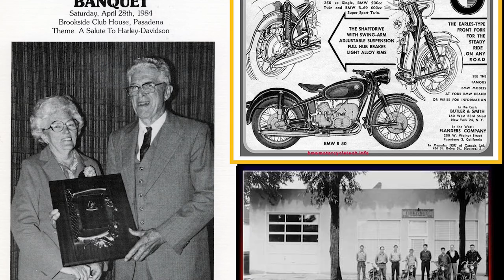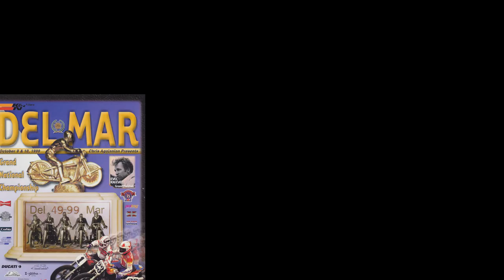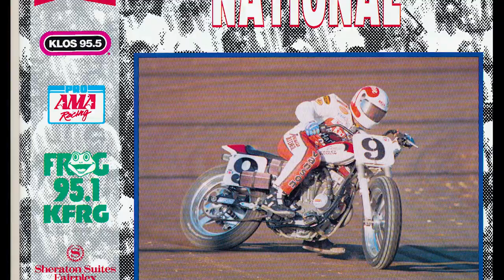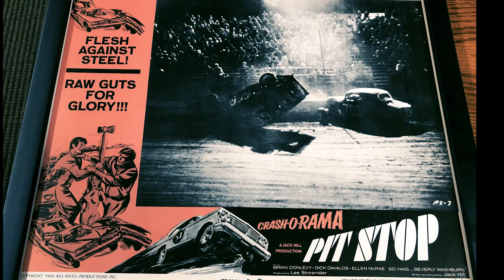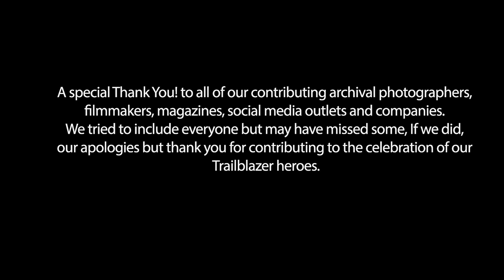Trailblazers 2019 Inductee-Chris Agajanian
Chris Agajanian was the Earl and Lucille Flanders Award Recipient for 2019. Chris began promoting races at his family's Ascot Raceway after learning the ropes from his father J.C. Agajanian. He went on to completely revamp and modernize Ascot while producing his own TV series for flat track and speedway on networks like ESPN. He want on to become on of the biggest flat track promoters in the United States. Video is narrated by Dave Despain and produced by Pipeline Digital Media.